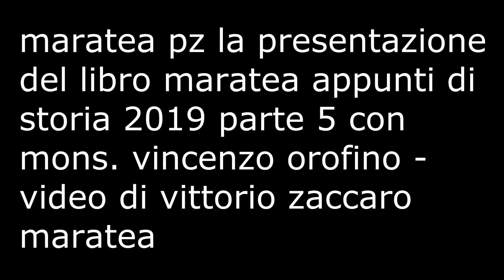maratea presentazione del libro maratea appunti di storia 2019 parte 5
maratea pz piazza europa la chiesa della madonna de rosario la presentazione del libro maratea appunti di storia 2019 parte 5 con  mons.vincenzo orofino ---